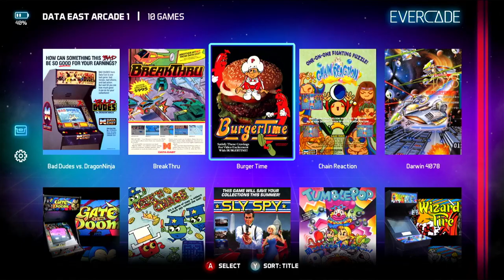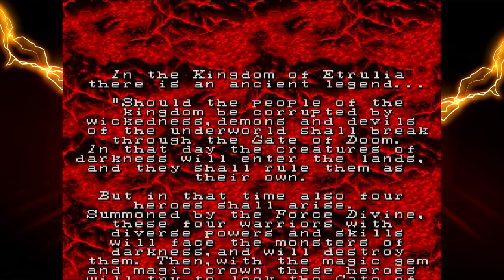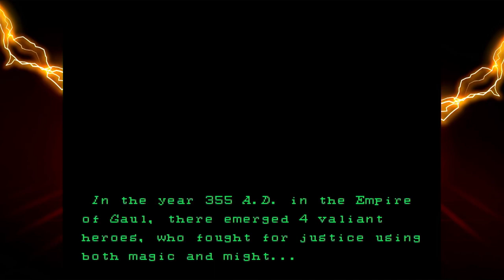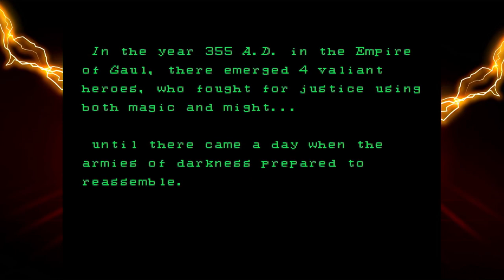Data East Arcade 1 - Evercade Cartridge Tour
Captured directly off of the Original Evercade handheld.

Games in this cart:
00:08 - Bad Dudes vs. DragonNinja
03:32 - BreakThru
06:38 - BurgerTime
10:07 - Chain Reaction / Magical Drop
14:48 - Darwin 4078
16:50 - Gate of Doom / Dark Seal
22:42 - Lock 'n' Chase
25:30 - Sly Spy
30:11 - Tumblepop
34:29 - Wizard Fire / Dark Seal II